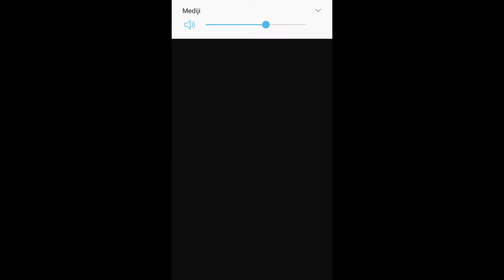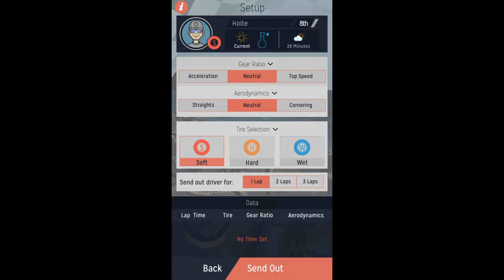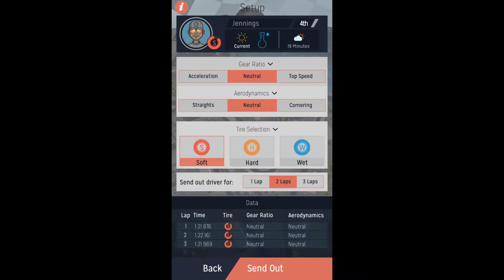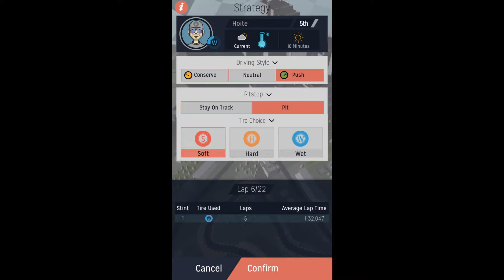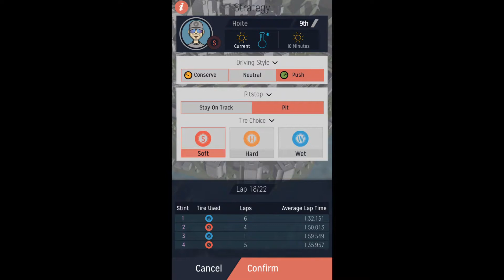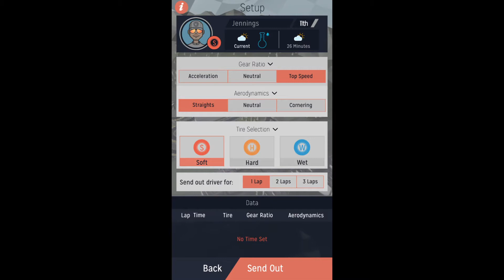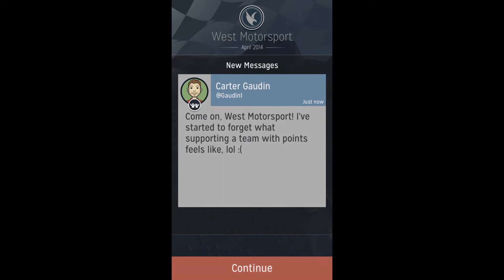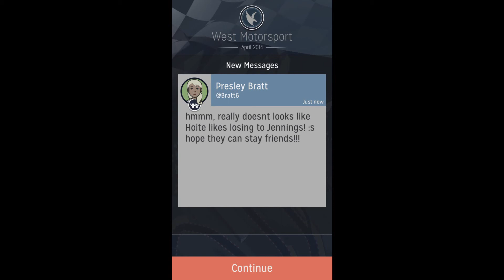Motorsport Manager Mobile Android Gameplay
PRESS REACTION

★★★★★ Pocket Tactics - "Quite possibly the best sports sim on mobile"
★★★★½ Touch Arcade - "Makes an immediately striking impression"
★★★★½ Pocket Gamer - "You'll find a lot to like"
★★★★ 148Apps - "One of the most accessible and addictive management sims around"

FEATURES

• This is your racing team. Hire drivers, develop your car and invest in technology.

• Work with your drivers to achieve the perfect qualifying lap.

• Formulate the ideal pitstop strategy to win races.

• Watch the race in real-time or jump into the strategy screens to take control of the action.

• React to weather changes, crashes and safety car periods.

• Win championships across the world to reach the pinnacle of motorsport.